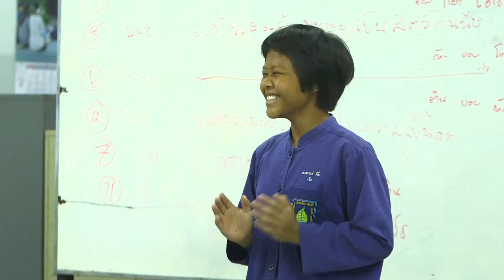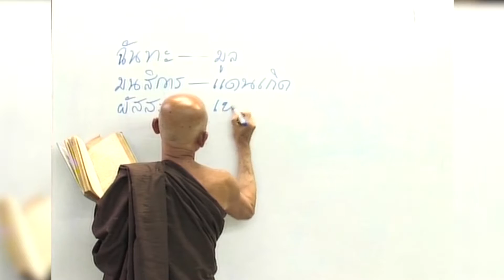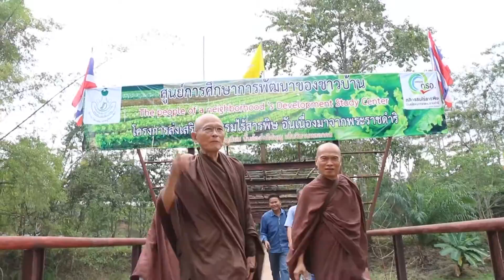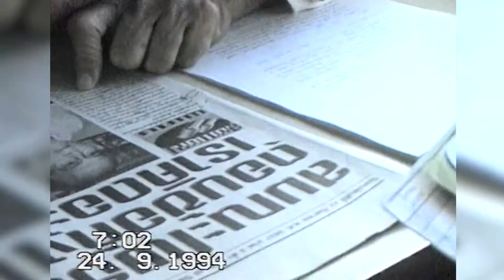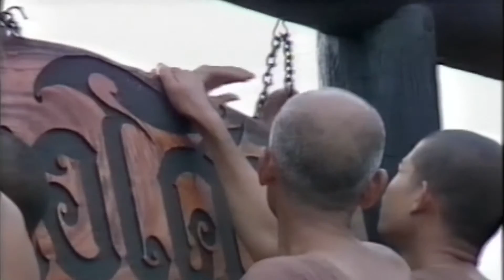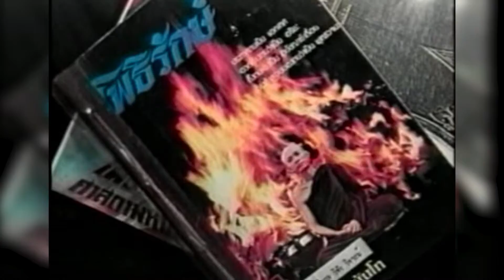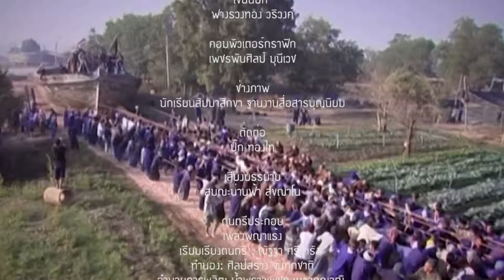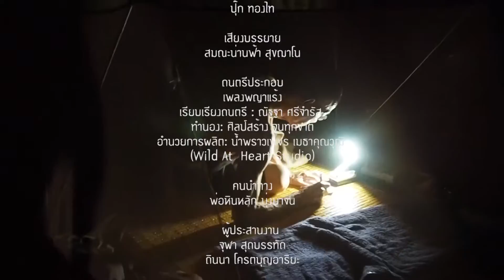45 พรรษาเส้นทางสัมมาอาริยมรรค พ่อครูสมณะโพธิรักษ์ ตอน2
"ผู้มีบทบาทในสังคม" สะท้อนมุมมองผ่านสารคดี 45พรรษา เส้นทางสัมมาอาริยมรรค พ่อครูสมณะโพธิรักษ์ อาทิ คุณหญิงจารุวรรณ เมณฑกา ลุงจำลอง ศรีเมือง ท่านส.ศิวรักษ์ ท่านขุนน้อย แห่งไทยโพสต์ เป็นต้น ส่วนใหญ่แสดงความคิดเห็น ถึงการปฏิบัติตามพระธรรมวินัยอย่างถูกต้องของพ่อครู และการแสดงออกในการนำธรรมะเข้าสู่การเมืองอย่างสงบ สันติ อหิงสา รวมถึงการที่พ่อครูสร้างชุมชนชาวอโศก สร้างสถาบันการศึกษา โดยเน้นหลักคุณธรรม จริยธรรม
ในวาระที่พ่อครูสมณะโพธิรักษ์ จะครบรอบการบวช45พรรษา ในวันที่7 พฤษจิกายน 2558 ตลอดระยะเวลาที่ผ่านมา ชีวิตพ่อครูได้อาศัยร่มผ้ากาสาวพัสตร์ของพระพุทธเจ้า ดำรงค์สมณะเพศ ก่อเกิดหมู่กลุ่มพุทธบริษัทชาวอโศก ภายใต้อุดมการณ์ที่ว่า “ชาวอโศกเพื่อมวลมนุษย์ชาติ” พ่อครูสมณะโพธิรักษ์ จึงเน้นที่การพัฒนาเปลี่ยนแปลงทางจิตวิญญาณของคน ด้วยการนำหลักธรรมคำสอน แนวคิด การประพฤติปฏิบัติและสร้างสรรค์กิจกรรมต่างๆ ให้เป็นไปเพื่อประโยชน์ตน ประโยชน์ท่าน และประโยชน์สูง ประหยัดสุด ให้มนุษยชาติหลุดพ้นจากบ่วงแห่งโลกีย์ หลุดพ้นจากความโลภ ความโกรธ ความหลง สู่ธรรมที่เป็นโลกุตระ ด้วยรูปแบบของระบบบุญนิยมและสาธารณะโภคี จนเป็นที่ประจักษ์เด่นชัด
โปรดรอติดตามตอนที่3 ต่อไปครับ ^__^